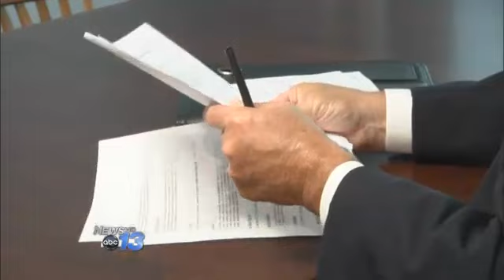SBI Crime Lab Ruling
A judge rules in favor of District Attorney Ron Moore in his lawsuit against the State Bureau of Investigation. The ruling, which has yet to be made public, orders the SBI to hand over details of certification tests evidence analysts failed, according to Moore. The scandal already allowed one convicted cocaine trafficker to go free on bond. Now prosecutors are combing through dozens of old cases for potential problems.